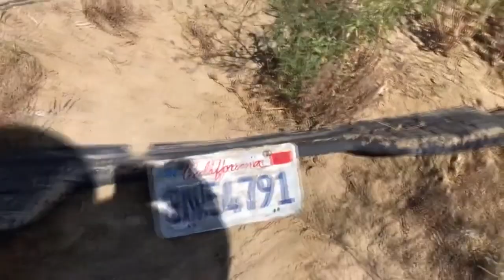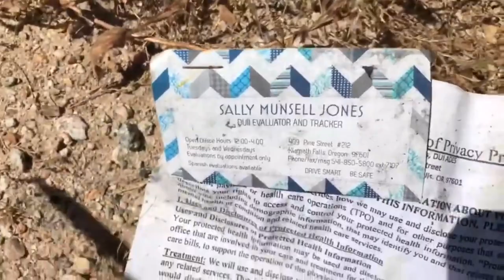Crowman's Mojave Memorial Day Getaway (Betty's Burial)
This is what I did for Memorial Day. Wanted to rally in Sacramento but my friends really wanted this trip. The least i could do was make a video of if for you.

I found the Truck!